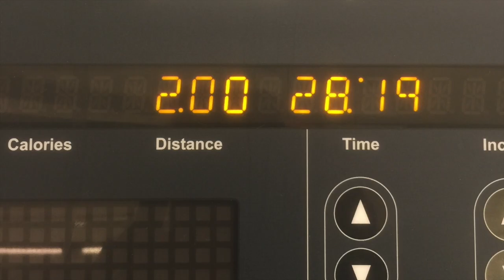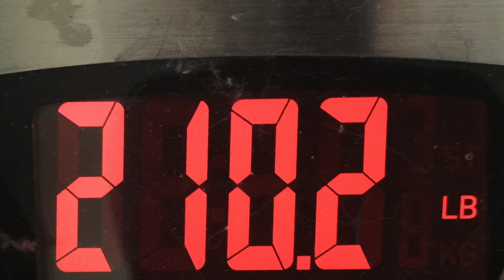My Weight Loss Journey- Week 5, Bad internet Info and Battling Water Weight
This video is about My Weight Loss Journey during Week 5.  I pushed through the struggle of Week 4 and was successful by losing another 2 lbs.  I also show you how to increase the sweat ratio/workout ratio and minimize water weight.  I hope you enjoy!